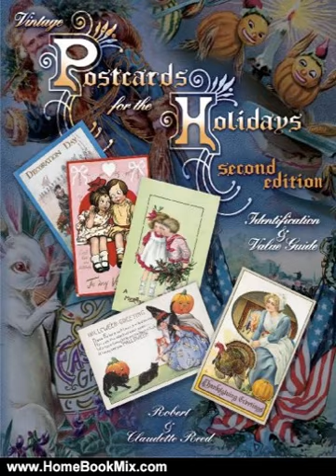Home Book Review: Vintage Postcards for the Holidays by Robert Reed, Claudette Reed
This is the review of Vintage Postcards for the Holidays by Robert Reed, Claudette Reed.